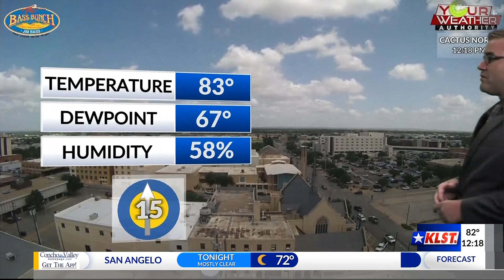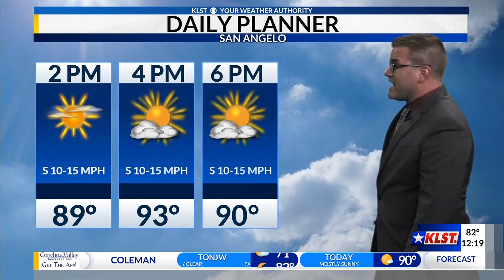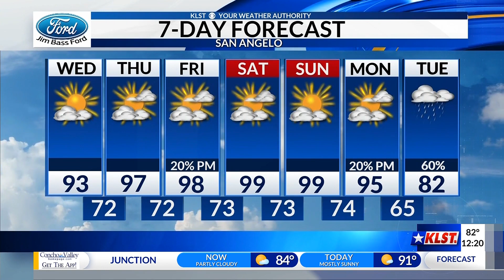KLST Afternoon Forecast: Wednesday, July 14th